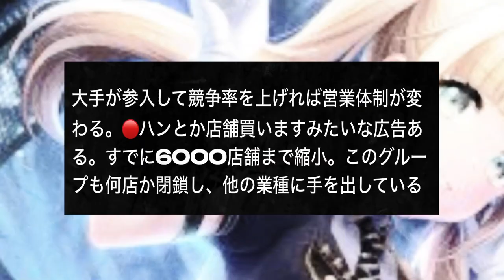このトラには2度と行きません。10連敗する店は初めて。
糞トラ